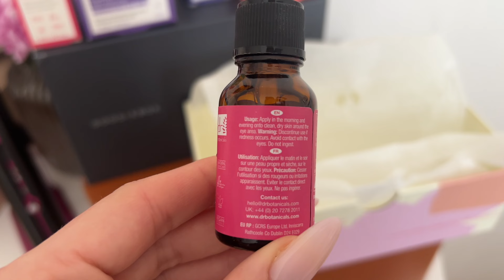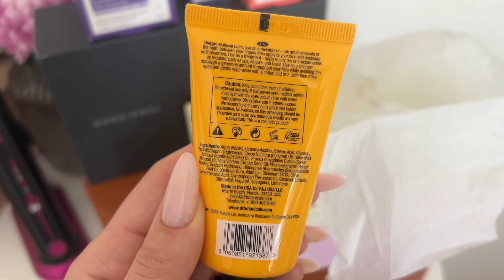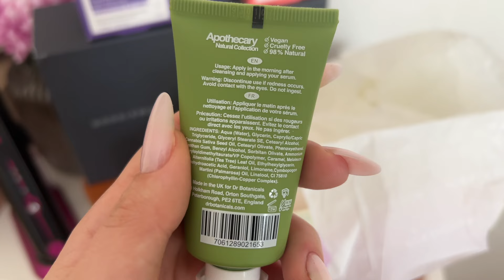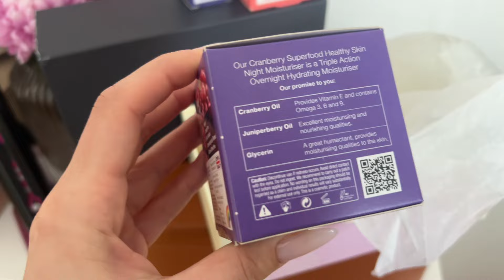Распаковка лимитированной коробочки GoodieBox&Dr.Botanicals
Code: Karinamarmelad10